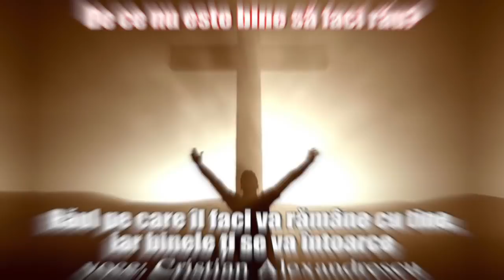Răul pe care îl faci va rămâne cu tine, iar binele ți se va întoarce. De ce nu este bine să faci rău